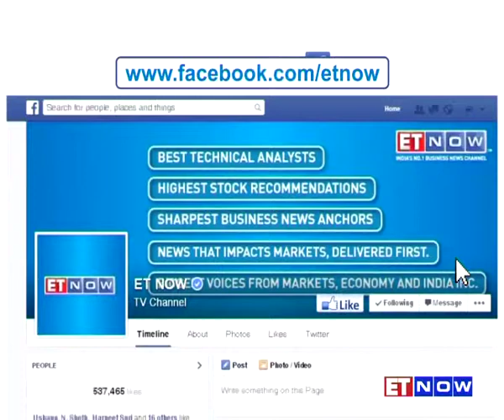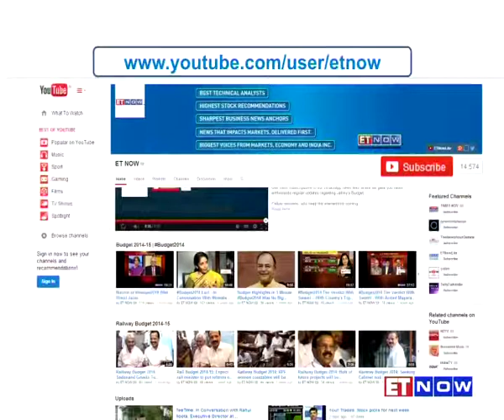Hindalco Earnings : Good Show in Quarter 3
Hindalco manages a good show in the latest third quarter with profit at 40 crores, though down over 89 percent. Watch the video to know more.